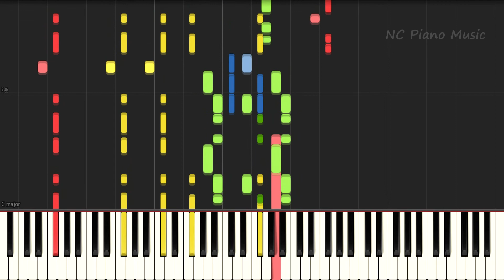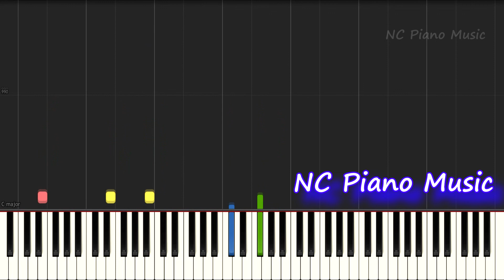【超絶ピアノ+ドラムs】Fandango / THE RAMPAGE from EXILE TRIBE【フル full】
THE RAMPAGE from EXILE TRIBE カラオケ＆ピアノリスト
【カラオケガイドなし】後ほどアップします♪
【超絶ピアノ】 【ピアノBGM】